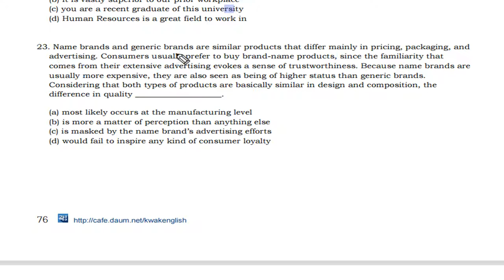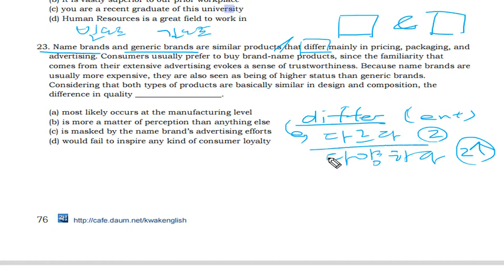텝스 독해 파트 1 Q 23 320B